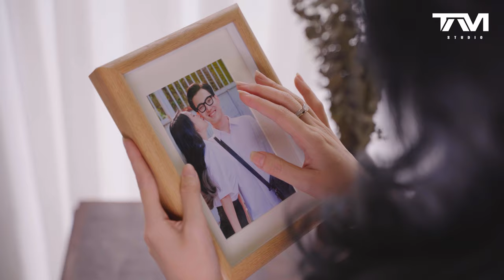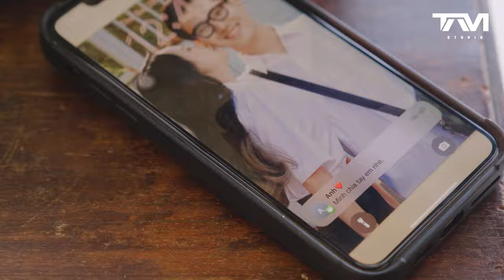CHỈ CẦN MỘT TÌNH YÊU - HACI I SÁNG TÁC NHÀ THƠ NGUYỄN QUỐC TRUNG I HOÀI TÂM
Chỉ Cần Một Tình Yêu - Haci | Official Music Video
Sáng Tác : Nhà Thơ Nguyễn Quốc Trung I Nhạc Sĩ Hoài Tâm
Music Producer - Hoài Tâm
Video by Tam Studio
© Bản quyền thuộc về Hoài Tâm Official
© Copyright by Hoài Tâm Official ☞ Do not Reup